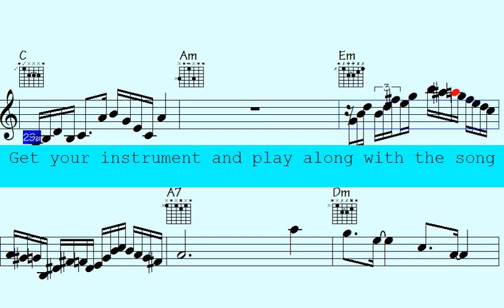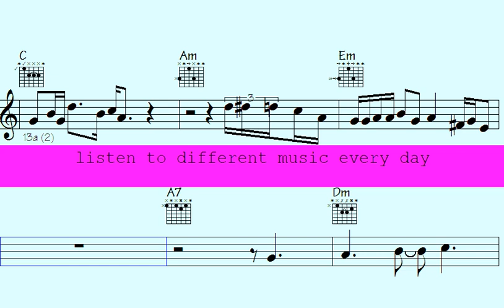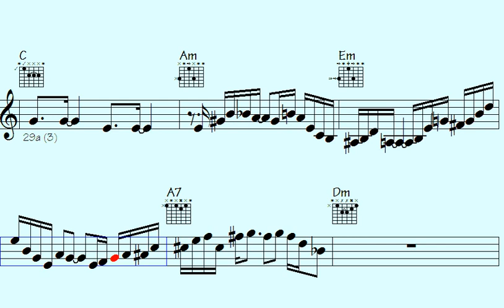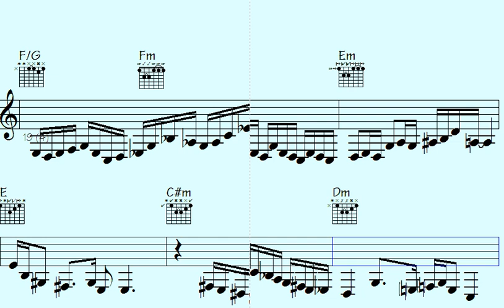Boost your sax and guitar skills in 2024 with these essential sessions of Cinematic Sounds.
Thanks for supporting my data file hosting/maintenance, here's the link to check out all data of this song: Lamented Ballads (music sheet notation - transposable solos/licks in midi file - video to play along...)

l2k 57-222